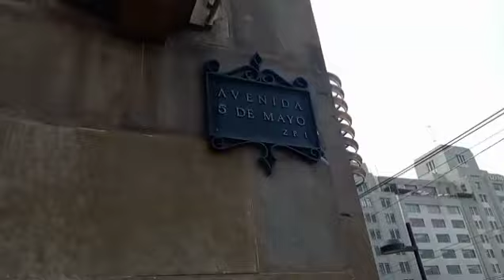¿CONOCEN EL EDIFICIO GUARDIOLA? A UN LADO DE LA CASA DE LOS AZULEJOS, CENTRO HISTÓRICO DE LA CDMX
El Edificio Guardiola fue construido en los años cuarenta por el arquitecto Carlos Obregón Santacilia, pertenece al Banco de México, no te pierdas ésta historia.